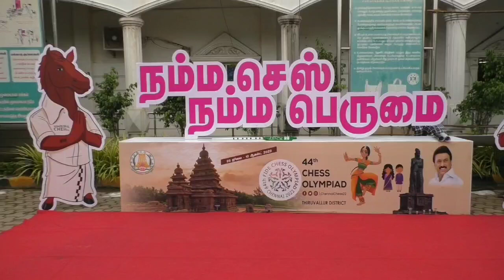செஸ் ஒலிம்பியாட் போட்டிக்கான தீபம் ஏந்திய அமைச்சர் நாசர்